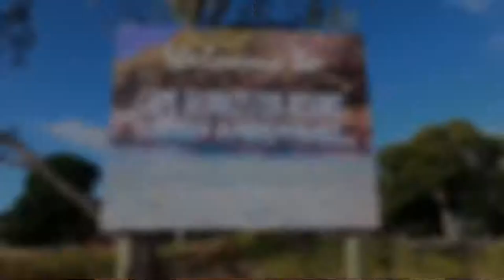Shagger Islet, GLOUCESTER ISLAND...Remembering that time a head-wound was nearly fatal 🙋‍♀️🤦‍♀️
Affectionately home to sailors and cruisers along the Great Barrier Reef, Cape Gloucester and her wee neighbouring Island. rather known as Shaggers Islet, has a menacing undertone for Woodcutters crew. As a wee girl, a family voyage to Gloucester was quickly ruined by screams of a child with blood pulsing out of her head destroyed the serenity before the first cold beer was even enjoyed. If you have ever wondered how ER got the big scar on her forehead- this is the scene of the crime. Wet feet and a trampoline ordered a quick trip to Bowen hospital and a whole heap of stitches. This was our first visit to Shaggers Islet onboard Woodcutter and it didn’t disappoint. thankfully zero hospital visit were required today